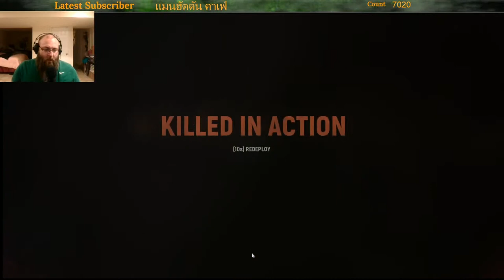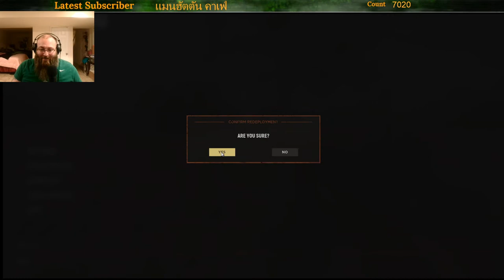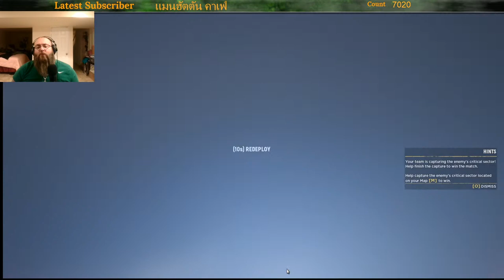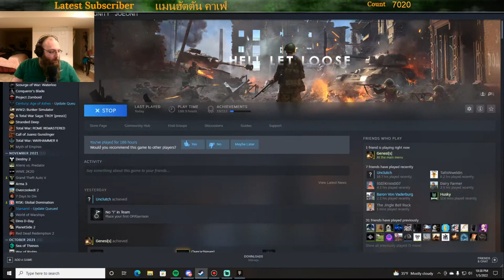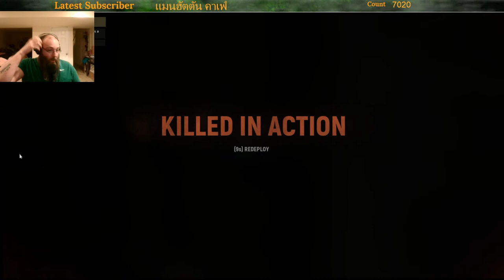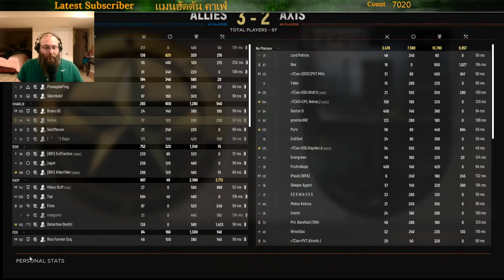Strap On Your Boots and Grab Your Rifles!!!